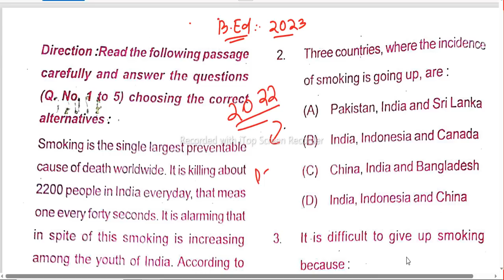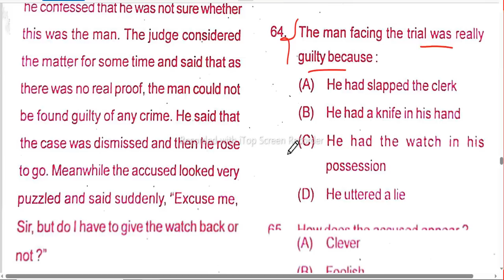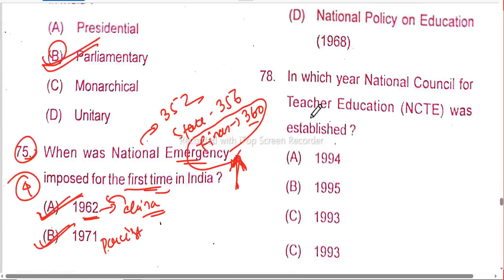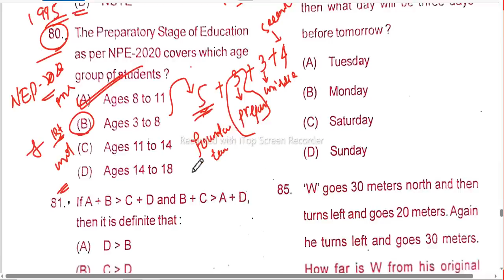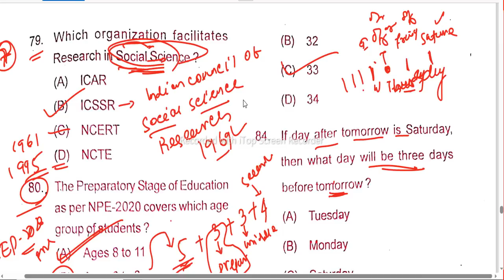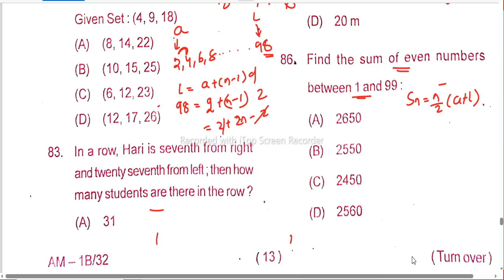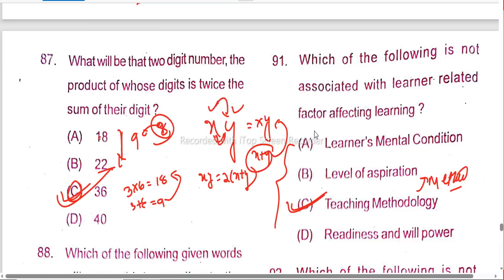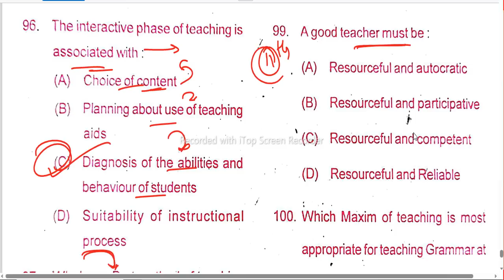2022 PREVIOUS YEAR QUESTIONS & ANSWER I 2022 PYQ SOLUTION I ODISHA B.Ed EXAM 2023 I PART A FOR ALL..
2022 PYQ Discussion